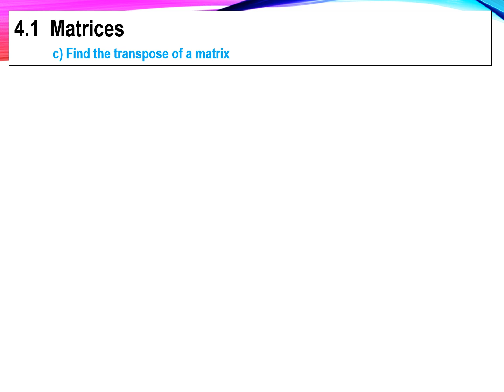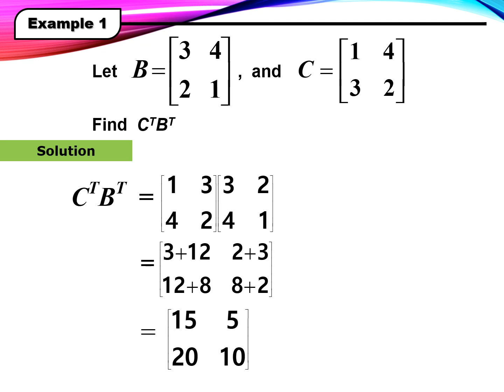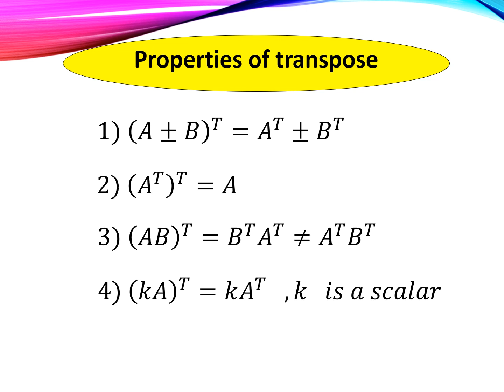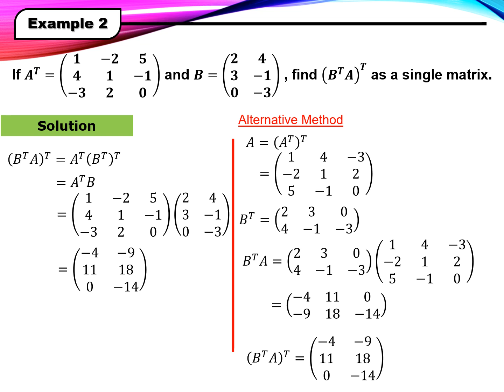Chapter 4 | 4.1 Matrices (5/5)